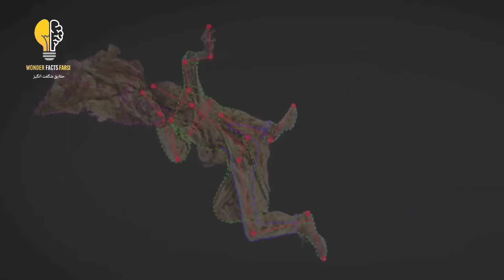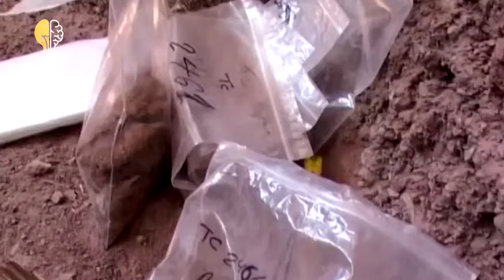تنها مومیایی نمکی جهان در ایران: کشف اسرار مردان نمکی ایران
کشف اسرار مردان نمکی ایران: ویدیویی که هر ایرانی باید ببینه@WonderfactsFarsi

 تا آخر این ویدیو با من باشید, لایک و کامنت یادتون نره دمتونم گرررم🙏❤🙏
اینجا کانال wonder facts farsi@( حقایق شگفت انگیز فارسی) و من peyman golmohamadi(پیمان گل محمدی) هستم.تو این کانال براتون از واقعیت های عجیب جهان اتفاقات عجیب ولی واقعیت و دانستنی های کوتاه از حقایق شگفت انگیز فارسی و چیزهای عجیب غریب تاریخ و چیزهای عجیب و غریب در جهان ویدیو میزارم امیدوارم که از دیدن این ویدیو لذت ببرید و کلی حال کنید لایک کامنت و سابسکرایب یادتون نره چون اینجوری از من و کانال خودتون حمایت میکنید دمتوووونم گرررم خیلی دوستون دارم❤❤❤⚘⚘⚘

یادتون نره پیج اینستاگراممو فالو و حمایت کنید❤❤❤👇👇👇دمتووونم گرررم

پشت پرده عجیب و غریب معماهای حل نشده دنیا:از مسمومیت بازیگران فیلم تایتانیک تا پیش بینی مرگ

پرونده های حل نشده مرموزترین ناپدید شدن های تاریخ: قتل توماس ادیسون برای رسیدن به قدرت

راز منطقه مرموز 51 چیست: حقایق عجیب و غریب منطقه 51 محرمانه ترین مکان ایالت متحده آمریکا

راز و داستان ترسناک و پنهان عکس ها: حقایق ترسناک و عجیب و غریب پشت عکس ها که باورتون نمیشه

راز حادثه وحشتناک و عجیب گذرگاه دیتلوف:معمای عجیب و حل نشده مرگ ۹ کوهنورد قسمت دوم